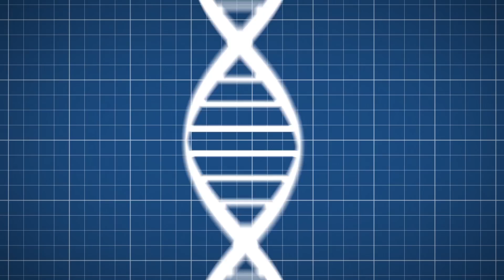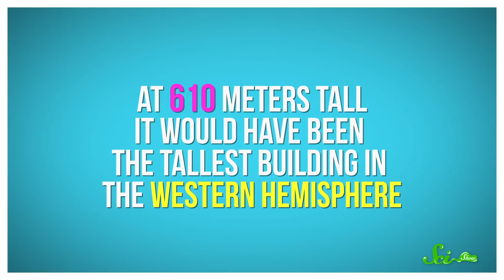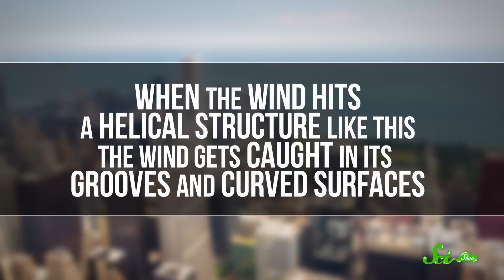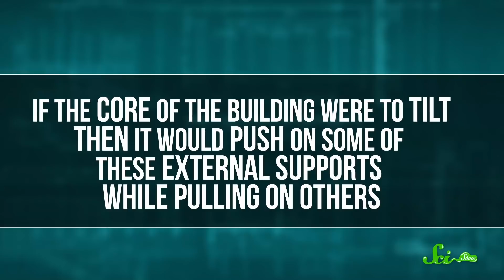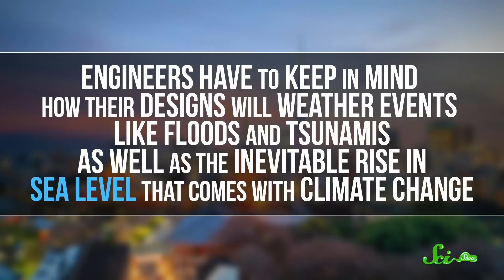4 Buildings Too Awesome to Be Real (For Now)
Humans take up a lot of space, but engineers are already coming up with some amazing solutions for the future.